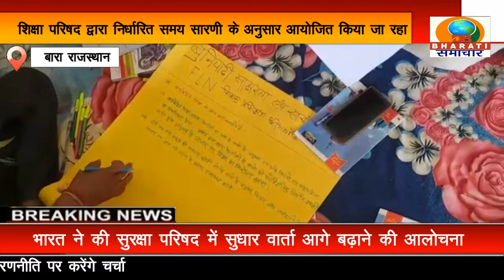राजस्थान:बारा छिपाबड़ोद शिक्षकों ने समझा राष्ट्रीय शिक्षा नीति 2020 को